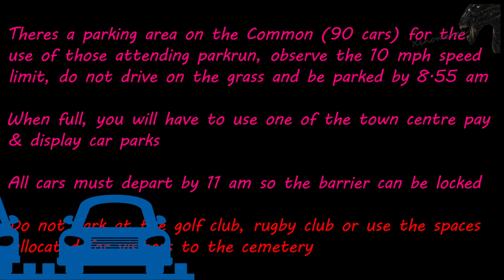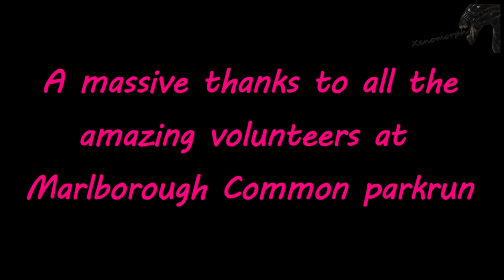Marlborough Common parkrun in 3 Minutes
Marlborough Common parkrun was filmed on Saturday 11 February 2023.

I upload 3 different speed formats to try and cater for most people. One is in about 3 minutes long and is done at about 13 times normal speed. The second is about 6 minutes long as is done at about 5 times normal speed and the last one is at normal speed and depends how fast I run on the day. Subject to the course, on average it will be between 25 and 27 minutes for the run; this version can also be used as a virtual run on a treadmill. Hope you find one you like.

All details within the video and on this description are correct at time of uploading.

This was event number 143 and had 114 runners, joggers or walkers attended. This obviously does not happen without the amazing volunteers that showed up and gave their time, there were 34 in total. All parkruns rely on these volunteers and you can assist at the future events; it's really easy to help and makes a massive difference - please email or leave a message on their Facebook

Course Description

The course starts close to the south corner of the Common, heading north-west on a short section of track. After an out and back loop, the course continues round the outside of the Common in an anticlockwise direction, before crossing the Common and returning to near the start at the end of the first lap. The second lap is identical, after which there is a short leg to the finish. The course is almost entirely on grass, with an uneven surface in places; there are some inclines and the total ascent is about 40m.

Any running shoe will suffice but trail shoes would be advised following inclement weather as the fields are on a flood plain.

Facilities

There are no toilets available at the Common - the nearest toilets are in the town centre - in the car park behind Waitrose.

The event starts close to the south corner of the Common.

Bus: Buses stop on the Common. Route 80 and Route X5 leave from Marlborough High Street at just before 8.30.

Train: There is no train station in Marlborough. The nearest stations are Swindon, Pewsey and Bedwyn.

From the town centre: Cross to the north side of the High Street and head east towards the Town Hall. Veer left up Kingsbury Street - the Common is at the top of the hill and you should see the parkrun flag and start just across the road from you.

If using SATNAV, the nearest postcode is SN8 1DL.

From the M4: Exit at J15, follow the A346 south. As you come into Marlborough, the Golf Club will be on the right. Take the first right after that onto the Common and the first right again onto Frees Avenue. Access to the event’s parking area will be 250 metres on the right.

From Newbury/Hungerford: Follow the A4 into Marlborough. Follow signs for the A346 towards Swindon. At the top of the hill, turn left onto the Common and take the first right onto Frees Avenue. Access to the event’s parking area will be 250 metres on the right.

There is a parking area on the Common (capacity 90 cars) specifically for the use of those attending parkrun. If full, you will be asked to park elsewhere. On entering the Common please observe the speed limit of 10 mph, drive right to the end of the track, and exit the same way. Please do not drive across the grass. All cars should be parked by 8.55 am, and should depart by 11 am so the barrier can be locked.

PLEASE DO NOT PARK AT THE GOLF CLUB OR THE RUGBY CLUB, NOR USE THE SPACES ALLOCATED FOR VISITORS TO THE CEMETERY.

00:00 Zoom in to the parkrun
00:25 Event parking details
00:41 Start of parkrun and lap 1
01:58 Start of Lap 2
03:10 The finish
03:15 Where to scan your barcode
03:25 End credits